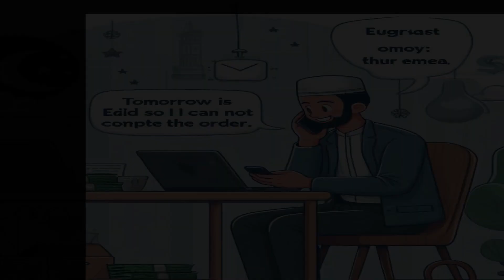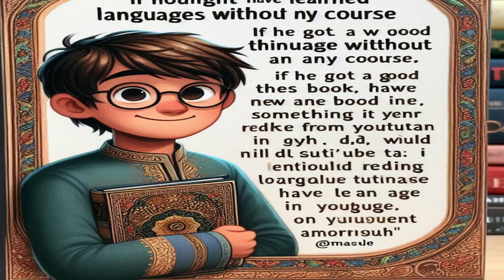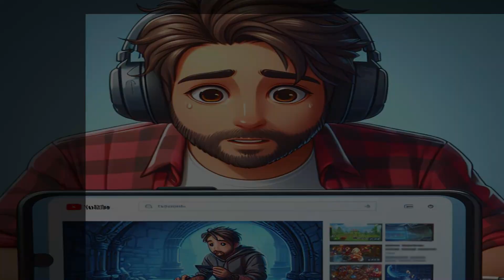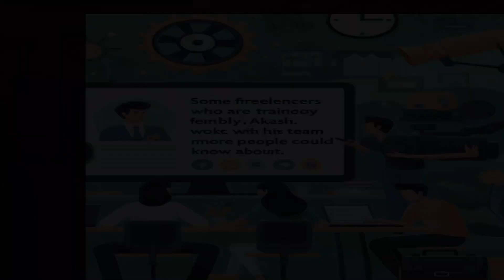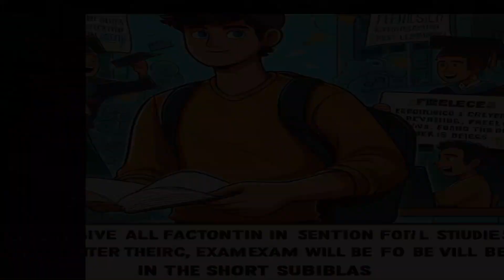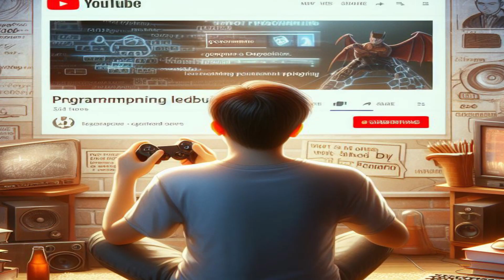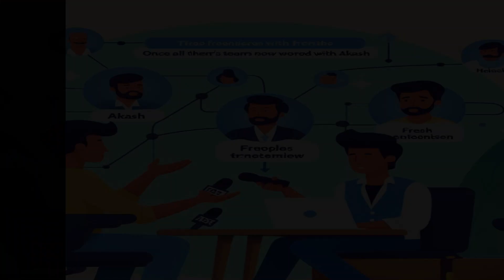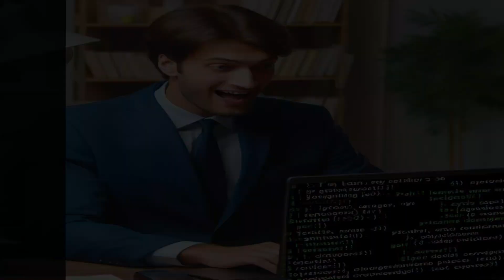Life story of a freelancer || একজন ফ্রিল্যান্সারের জীবন কাহিনী